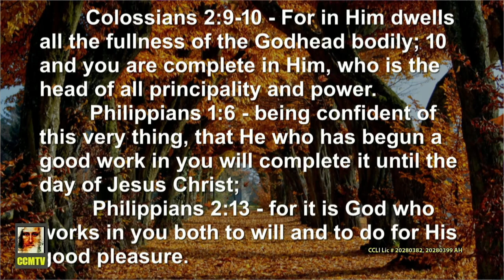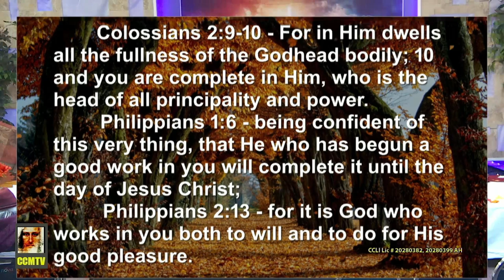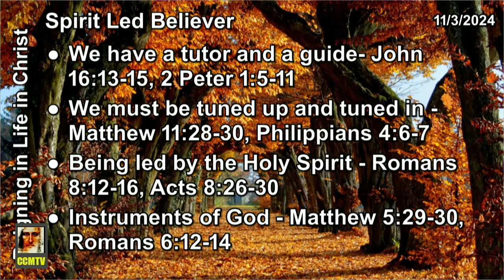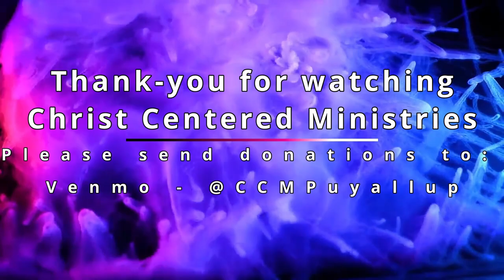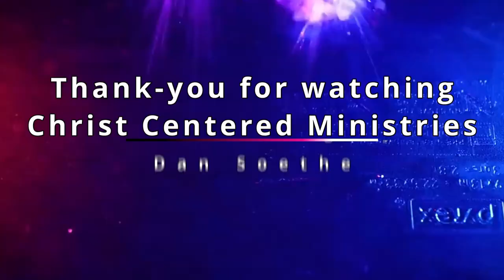Spirit Led Believer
Christ Centered Ministries (CCM)
12012 62nd Ave E